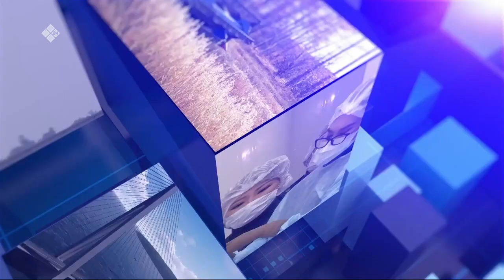«Олох үөһүгэр» (29.11.22)